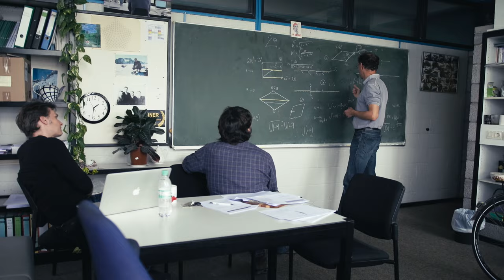Solving the Bonnet problem. A hands-on adventure In 17 chapters- trailer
The documentary "Solving the Bonnet Problem" follows the work of three mathematicians as they collaborate to solve a long-standing geometrical problem proposed by Pierre Ossian-Bonnet. Alongside their work, the film explores the lives and contributions of Bonnet and his contemporary Gaston Darboux, as well as the history of French mathematics in the 19th century. Captivating computer graphics help unravel intricate concepts and make them accessible to all.